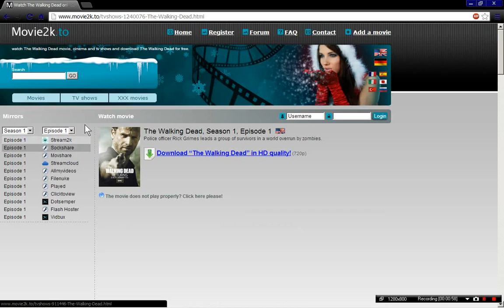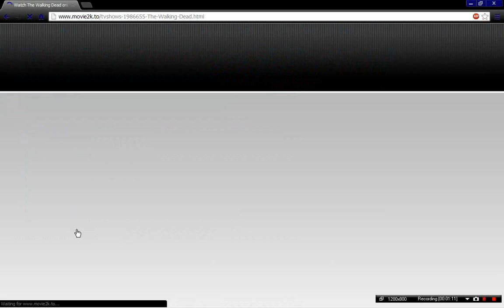Watch The Walking Dead For Free All Season 2012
Watch all season from the series The Walking Dead 1,2,3
Mr.Lagist

-Gabriel